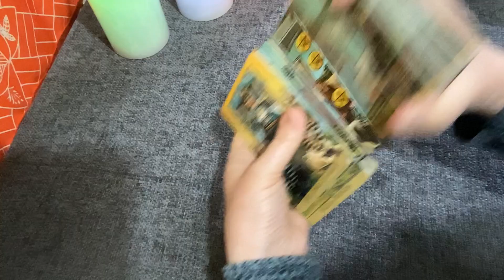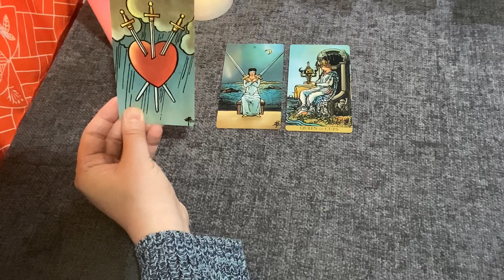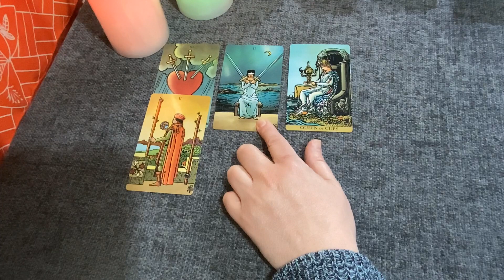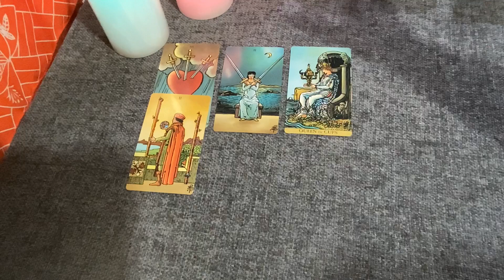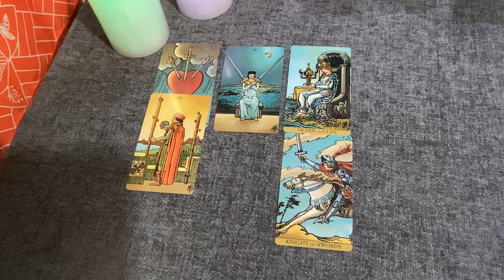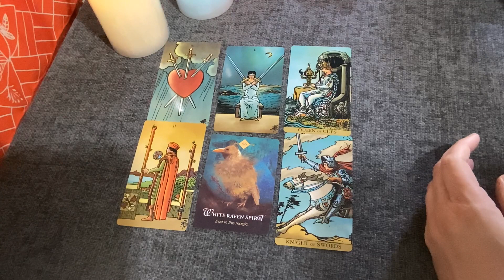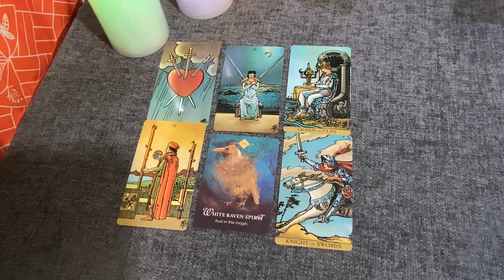LEO MAY 2023 – SOMEONE MIGHT BREAK YOUR HEART IN MAY! LOOK OUT FOR BETRAYAL….. 💔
This is your monthly reading for May 2023: This is a general reading, so please take what resonates with you. You thought this person was someone you could rely on, but they may not hold you in the same high esteem! Watch your back, this month Leo!

I hope you have enjoyed the video. Tarot cards are an ancient divination tool to give guidance of what is happening around your personal orbit and to give future predictions about love, money, career and your general life path. I do hope this general online tarot reading has given accurate predictions on the month ahead. Your May reading Leo is intuitive and only to give general guidance. Please do not use this video to decide important life decisions. Leo May 2023 online tarot reading.

Please follow the link to visit my sisters you tube channel;